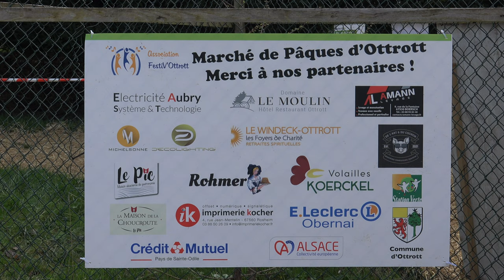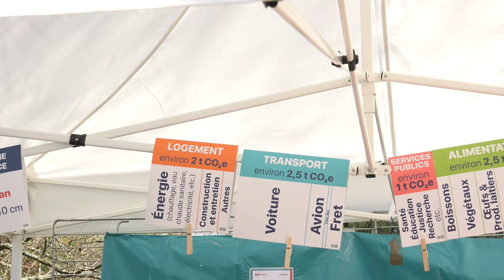Marché De Pâques à Ottrott - 24 mars 2024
Un reportage sur le marché de Pâques 2024 à Ottrott organisé par l'association FestiV'Ottrott.